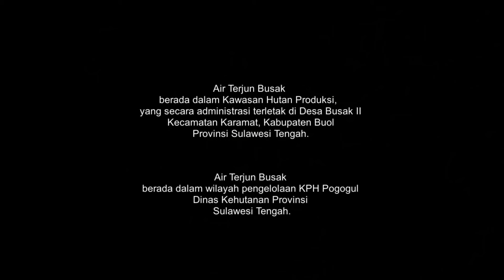Air Terjun Busak, Buol, Kph Pogogul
Air Terjun Busak berada di kawasan hutan produksi pada wilayah Kph Pogogul. Secara administrasi, terjun berada di Busak II, Kecamatan Karamat, Kabupaten Buol, Provinsi Sulawesi Tengah.